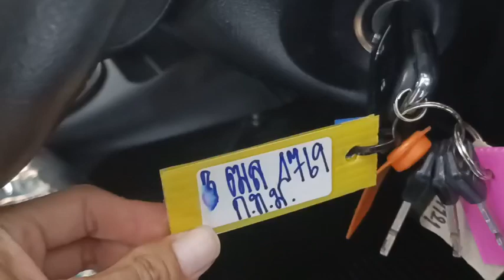4769 REVO STD WHITE 24.4.2024